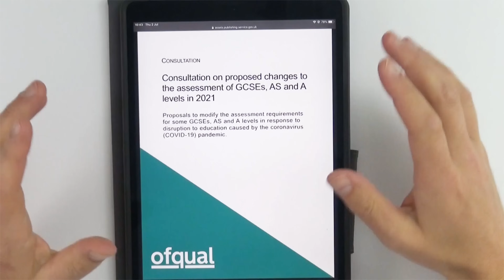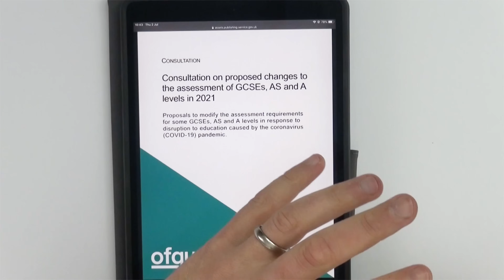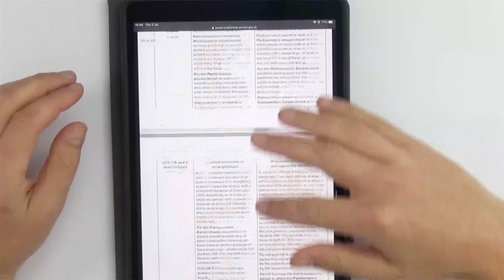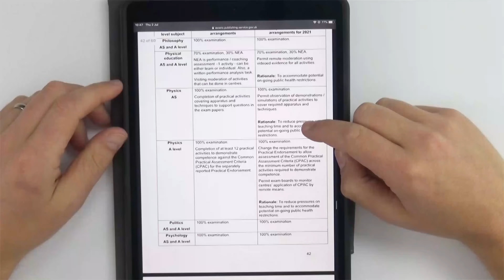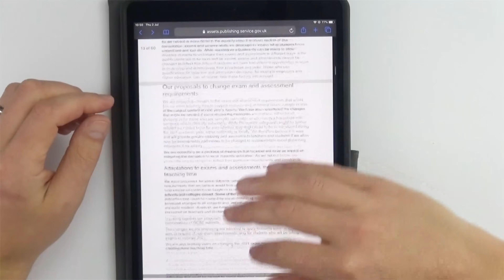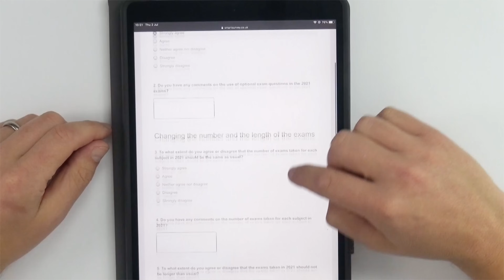2021 Exam Plans Revealed - GCSE, AS and A Level - 2 JUL 2020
Ofqual have released a document today (2nd July 2020) with plans for the 2021 exam series in England. This is now open to consultation and there is an online survey that can be completed with your views.

Lewis